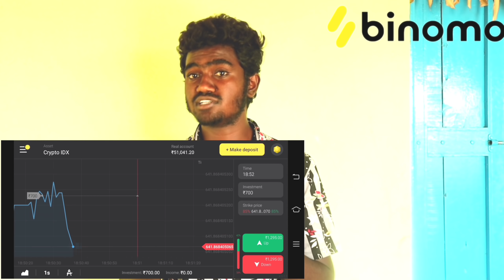అలుగడ్డ బిర్యానీ||village food||village food factory||village dawath||cooking||dhoom dhaam channel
and get Rs.65,000 for Binomo tutorial.